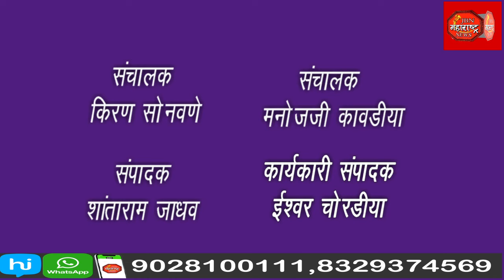महाराष्ट्रातील स्वतःचे ग्रा.पं. कार्यालय नसलेल्या ४२५२ ग्रामपंचातींना कार्यालय बांधण्यासाठी निधीर्णय